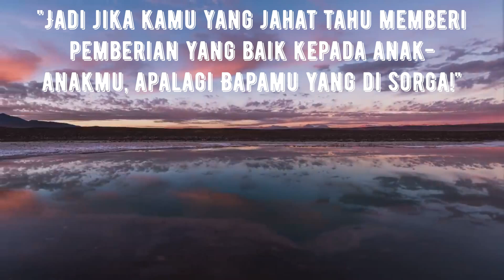Renungan Harian | 24 Agustus | Tuhan Memberi yang Terbaik